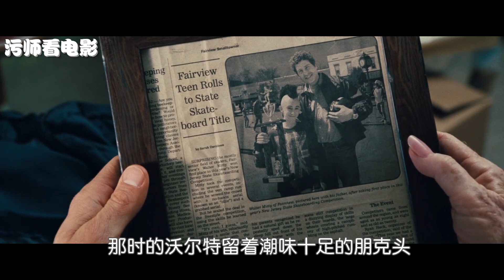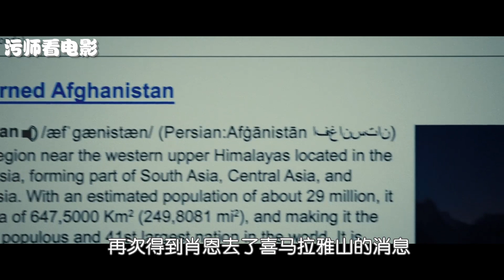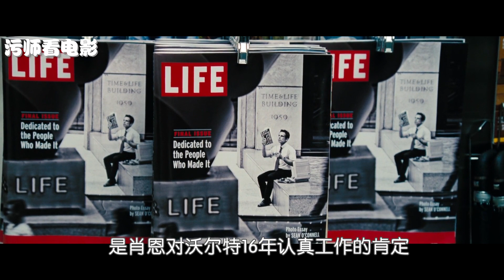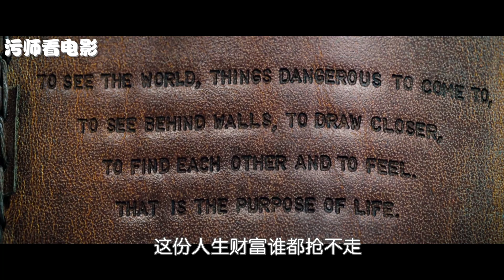一位重度意淫患者迟来的成人礼《白日梦想家》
我们从希望到失望，从焦虑到愤怒
最后在伤感中渐渐老去
不曾实现的梦成为心中的沙砾
不疼痛却依然让我们辗转反侧
直到有一天，我们冲动地上路
固执地去追寻那个终极的目标
看到不曾看过的风景，经历不曾经历的行走
登上不曾目及的高峰，终于走到终点
却似乎难以获得真正的答案
似懂非懂，拍拍身上的尘土
转身，离开，回家.
摸摸口袋，意外找到一直追寻的答案
可是这一刻，它已不再重要
原来，曾经彷徨与失望的自己早已踏上了旅程
人生造就了最美的风景
为坚持认真行走的人们...
最后那个问题
为什么我们想要去旅行呢？
是为了寻找值得付出一生的风景